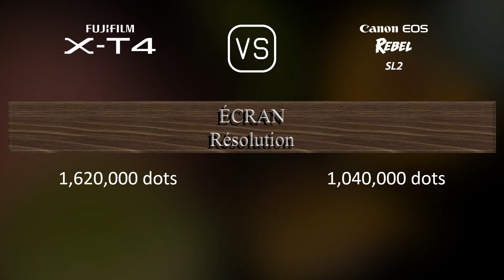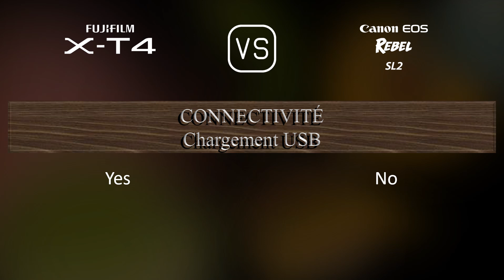Fujifilm X-T4 vs. Canon EOS Rebel SL2: Une Comparaison de Caractéristiques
Cette vidéo fournit un aperçu des fonctionnalités du Fujifilm X-T4 et du Canon EOS Rebel SL2 dans une comparaison de caractéristiques (comparison of specifications).

00:25 LANCEMENT
00:33 BOÎTIER
00:40 CAPTEUR D'IMAGE
01:01 IMAGE
01:16 OPTIQUE ET MISE AU POINT
01:41 ÉCRAN
01:58 VISEUR
02:13 FONCTIONNALITÉS PHOTOGRAPHIQUES
03:06 FONCTIONNALITÉS VIDÉOGRAPHIQUES
03:20 STOCKAGE
03:24 CONNECTIVITÉ
03:49 CARACTÉRISTIQUES PHYSIQUES
04:07 AUTRES CARACTÉRISTIQUES